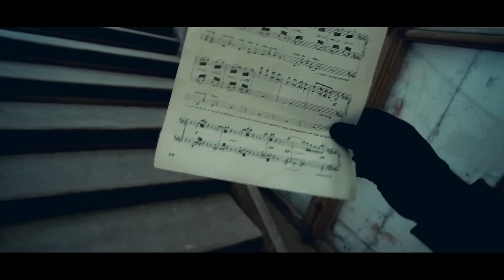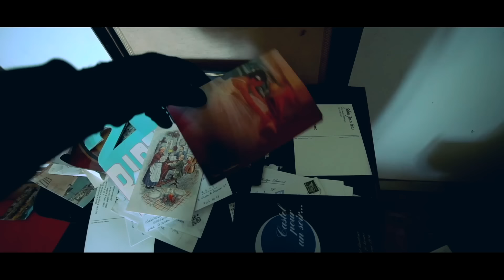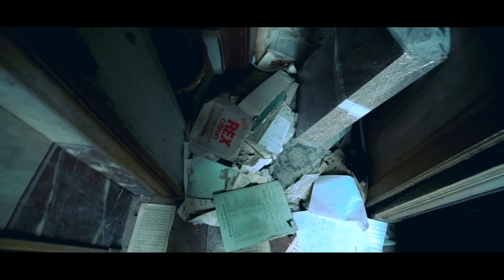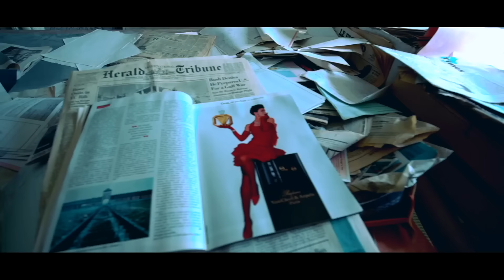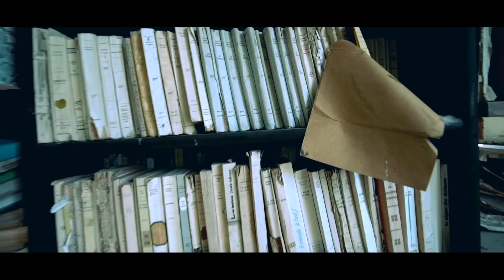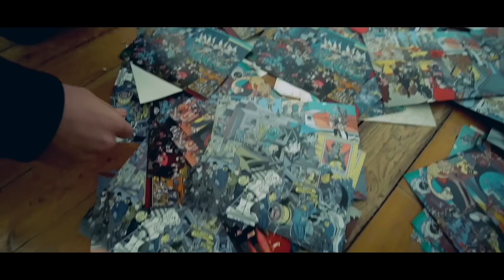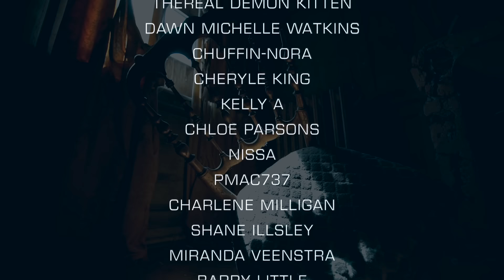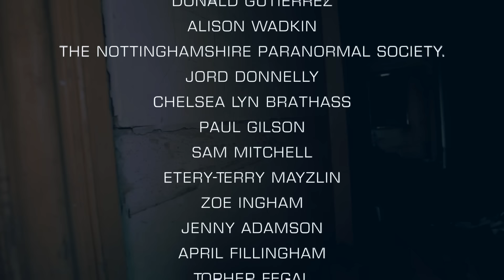THE FAMILY HAD TO LEAVE THIS SCARY UNTOUCHED HAUNTED ABANDONED HOUSE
We investigate a haunted abandoned chateau with everything left behind except the family that mysteriously disappeared. Scary Video

We are finally sending out merchandise directly from our website.

Before I start I want to say a huge thank you to the channel members and patreons, Without you the channel would be impossible to keep up! YouTube doesn't promote paranormal scary videos or urban exploring channels so we do not make much money on YouTube. If you want to help fund our trips and videos to make videos each week then here are the links

⬇️MERCH⬇️
⬇️ADD ME ON SOCIAL MEDIA⬇️
INSTAGRAM DARKARTSTV
TWITTER DARKARTSTVYT